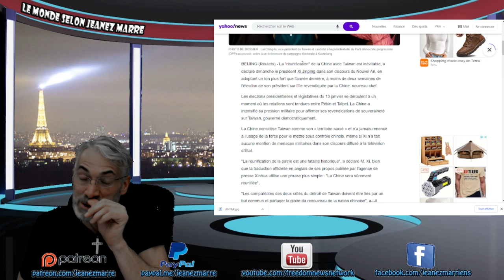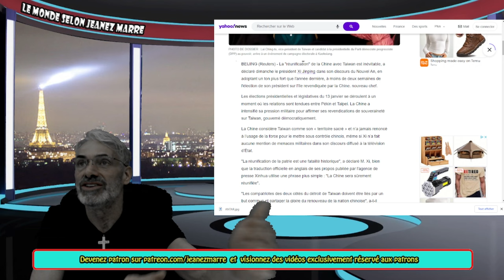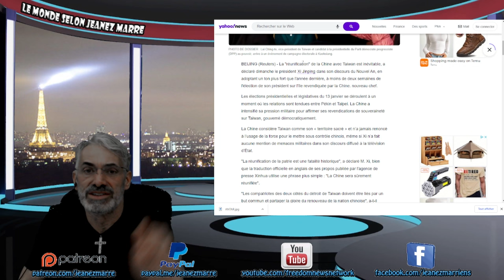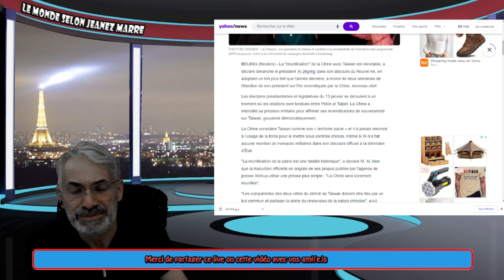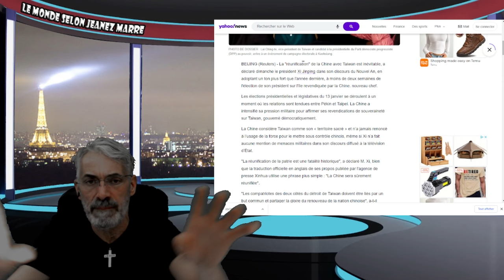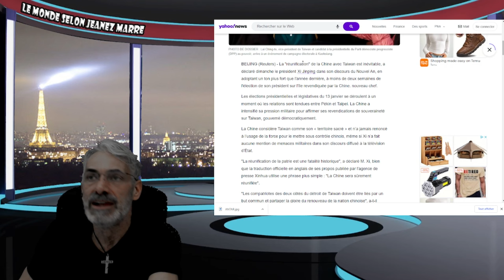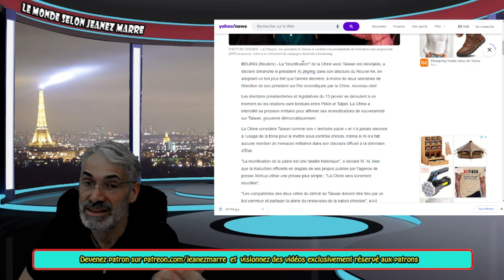MON MESSAGE LE PLUS IMPORTANT POUR MES ABONNÉS ET TOYS LES AUTRES POUR CE QUI NOUS ATTEND EN 2024